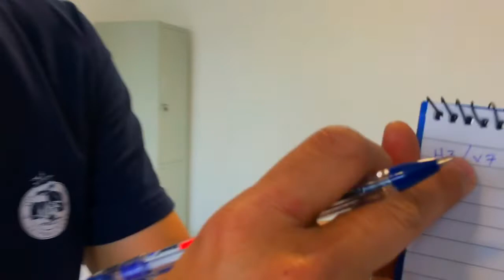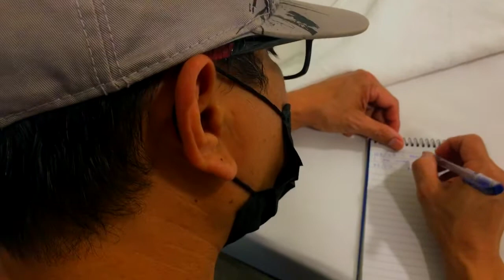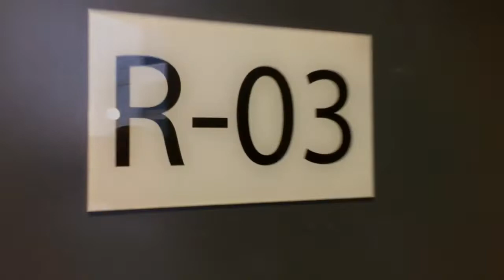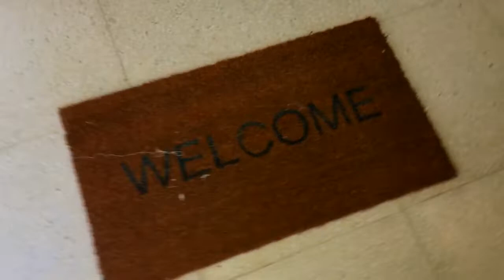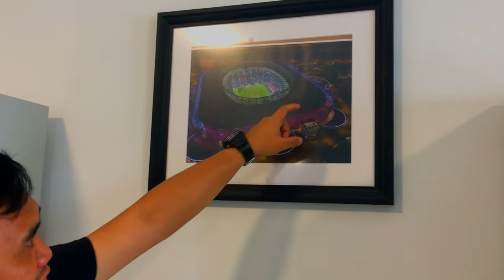BED MAKING - PAKISTANI FOOD | PINOYCESTOVATEL